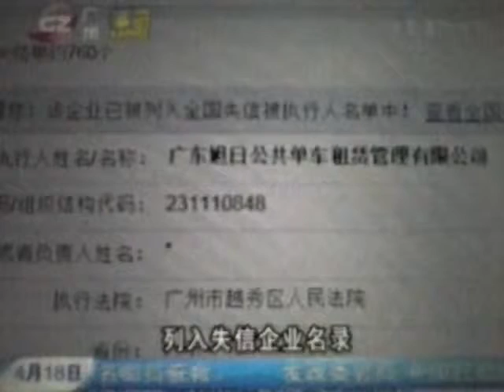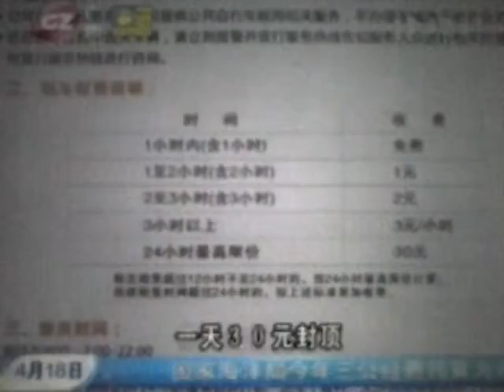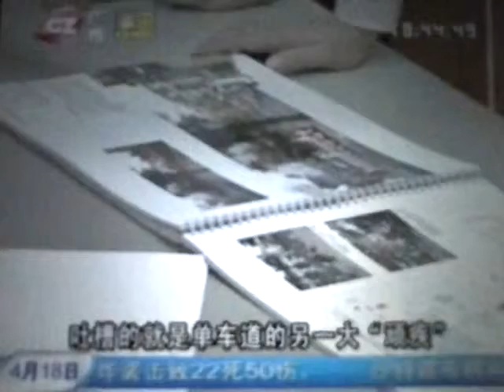廣州慢行系統